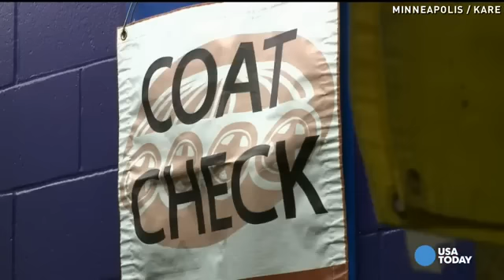Rollerdome's final skate before Metrodome's demolition